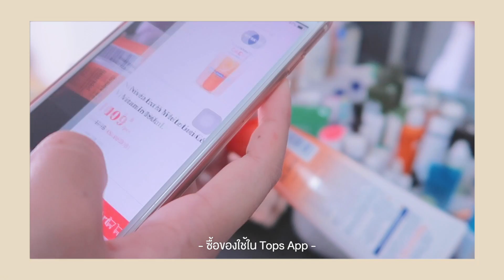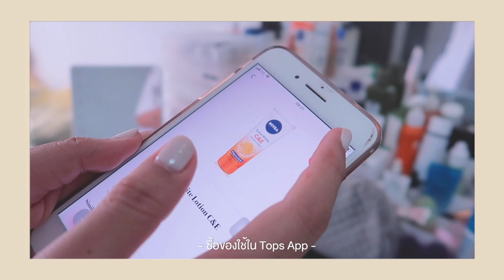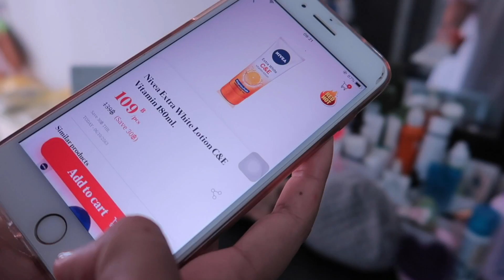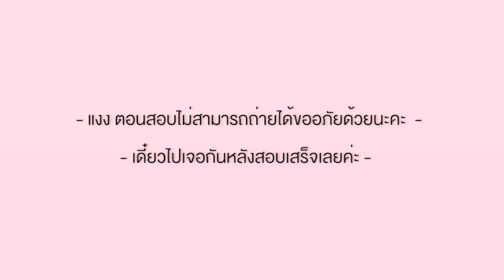𝐕𝐋𝐎𝐆 1 วันยุ่งๆในช่วงสอบของมหาลัย ต้องทำอะไรบ้าง✌🏼📚!! | Khawwi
Vlog ยุ่งๆใน 1 วันช่วงสอบมันเป็นยังไงบ้างน้าาา หวังว่าทุกคนจะสนุกกับคลิปวิดีโอนี้นะฮะ แล้วก็เป็นกำลังใจให้คนที่สอบอยู่ด้วยน้า💖

ใครที่ไม่มีเวลาไปซื้อของแบบข้าวก็สามารถช้อปผ่าน Tops application หรือ ได้เลย สะดวก ประหยัด มีโปรโมชั่นมาฝากด้วยย!!
🌤สำหรับลูกค้าใหม่
- Code: NEWKHAWWI
- เมื่อซื้อครบ 1,200 THB ได้ส่วนลด 200 THB
- *ใช้ E-COUPON ได้ภายใน 7 วันหลังจากการลงทะเบียน
🍳สำหรับลูกค้าปัจจุบัน
- Code: TOPSKHAWWI
- เมื่อซื้อครบ 1,500 THB ได้ส่วนลด 150 THB
- คูปองใช้ได้ตั้งแต่วันนี้จนถึง 10 ม.ค. 64

มาติดตามข้าวกันได้ทางช่องทางนี้นะคะ 💖